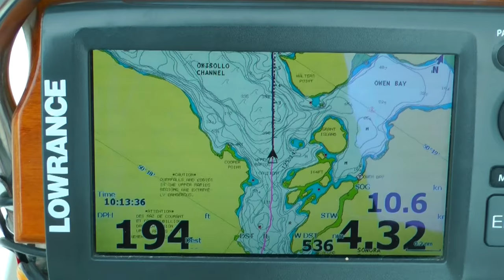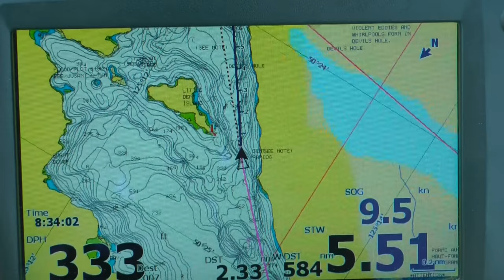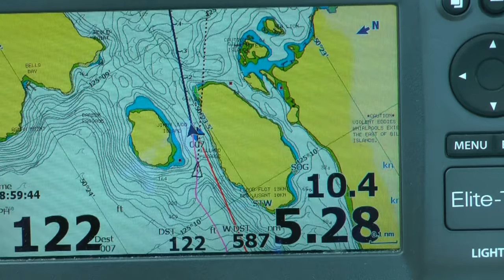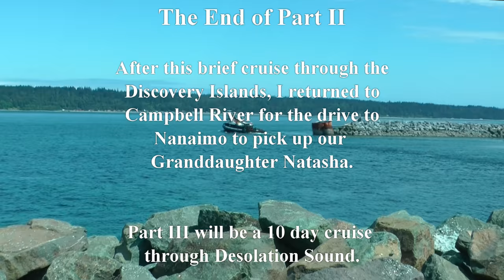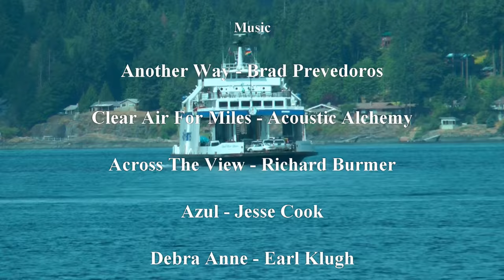Sailing Coastal BC 2019 Part II of IV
Part II of IV parts, the 2019 sailing vacation from Sidney, British Columbia to Princess Louisa and Desolation Sound. Part II is the single handed sail into the Discovery Islands just north of Desolation Sound aboard "Natasha", an Islander Bahama 30.